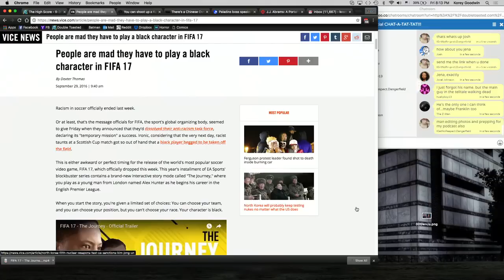FIFA 17: TooBlack / Telltale Batman Ep. 2 - The High Score - Double Toasted Highlight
The High Score hops over the pond and takes a look at some more controversy with soccer and the people that virtual play it. Then we jump back into that dirty city known as Gotham as we play "Telltale: Batman" Episode 2. Hopefully we can get some from Catwoman.

TBA

Twitch.tv/thehighscoredt